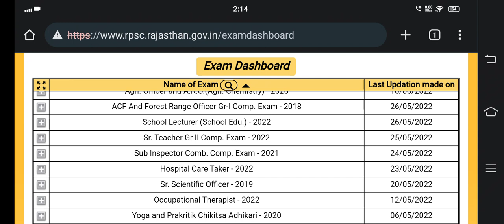rpsc 1st grade latest news today,1st grade new vacancy 2021,rpsc news today,Rpsc 2nd grade Vacancy